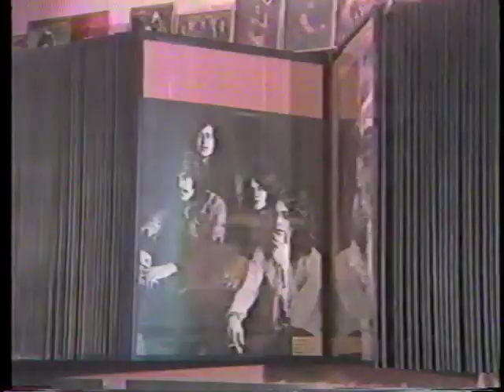Xanadu - 95th and Metcalf (1988)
Long gone Overland Park music store